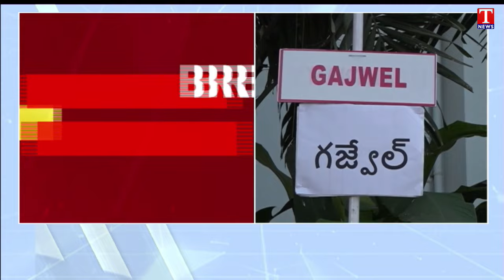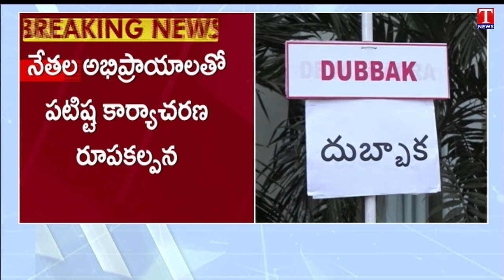KTR,Harish Rao Hold Parliamentary Review Meeting With Medak Leaders | T News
T News Live is a 24/7 Telugu News Channel now on YouTube. T News Telugu Telangana's first news channel. Watch Latest News & Breakings in Telugu. T News Telugu Delivers Breaking news, Live News Updates, Exclusive Political & Tollywood Actor's interviews, Political Debates Like Varthalu Vastavalu, Sports, Weather, Entertainment, Chenu Chelaka, Business Updates and Current affairs.